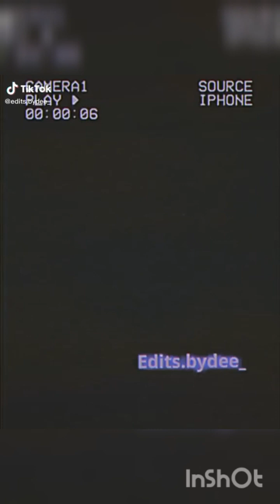The Female Plug Type Beat